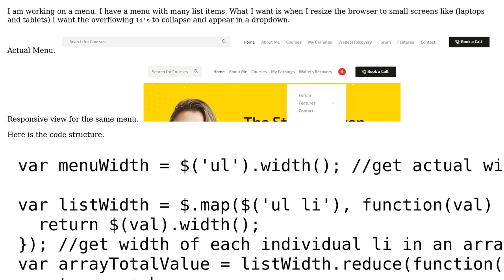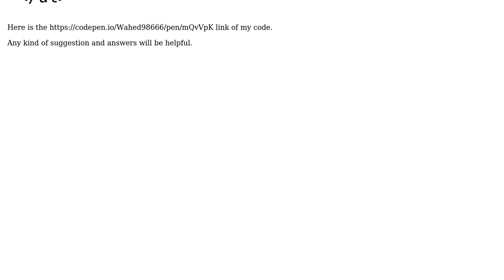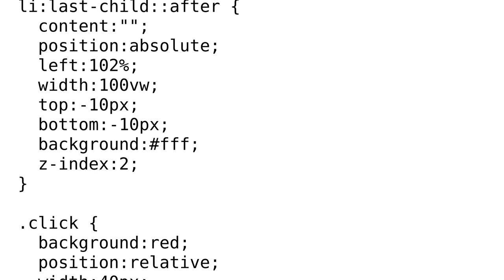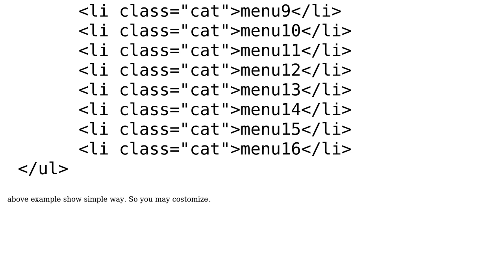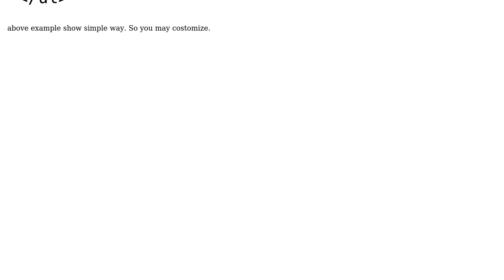How to wrap overflowing menu items into dropdown list to create a responsive navigation menu?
With thanks & praise to God, and with thanks to the many people who have made this project possible! | Content (except music & images) licensed under CC BY-SA | Music | Images & others | With thanks to user Temani Afif user Mohammed Wahed Khan user Jin and the Stack Exchange Network Trademarks are property of their respective owners. You are responsible for your own actions.